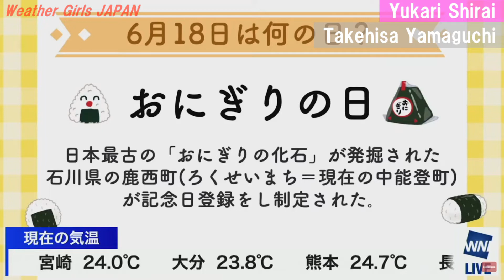【Yukari Shirai】Let's make a Race ball!! 《Japanese weather girl》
▼Weather News LiVE  Official channel